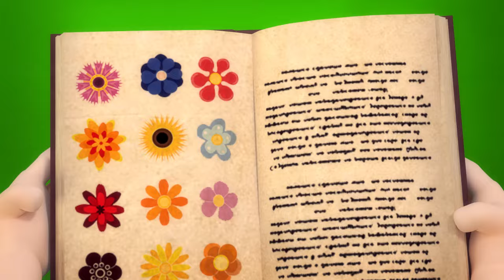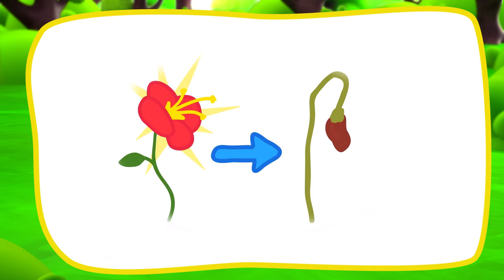Nursery Rhymes & Kids Songs😱🧙‍♀️☣️ The Witch and Her Strange Potions😱🧙‍♀️☣️ Learning Magic